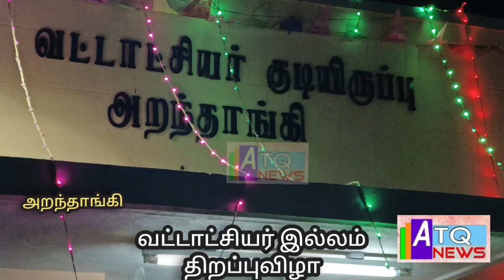அறந்தாங்கியில் வட்டாட்சியர் இல்லத்தை அமைச்சர் சிவ.வீ.மெய்யநாதன் திறந்து வைத்தார்atqnews#2024